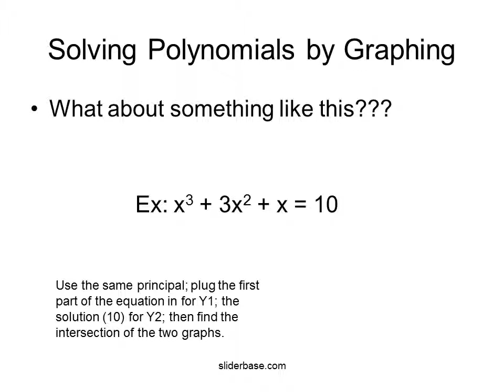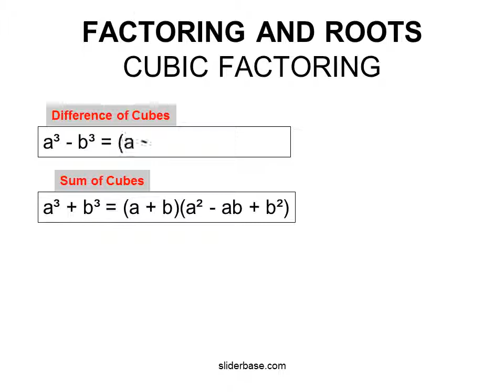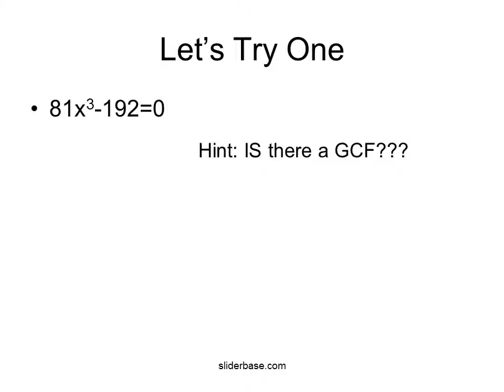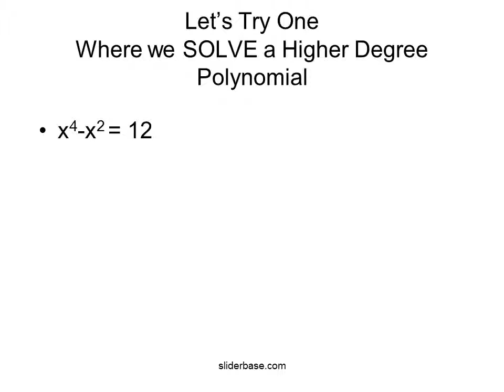Solving Polynomial Equations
One of the topics in this section is finding the cube or cube root of a number.

A cubed number is the solution when a number is multiplied by itself three times.

A cube root “undos” the cubing operation just like a square root would.
Calculator Function – How to take the cube root of a number
To take the cube root of a number, press MATH, then select option 4.
Solving Polynomials by Graphing
We start getting into more interesting equations now . . .
Ex: x3 + 3x2 = x + 3
Problem: Solve the equation above, using a graphing calculator
What about something like this???
Ex: x3 + 3x2 + x = 10
Use the same principal; plug the first part of the equation in for Y1; the solution (10) for Y2; then find the intersection of the two graphs.
Quadratic Formula
Factor by Using a Quadratic Form
Ex: x4-2x2-8
Since this equation has the form of a quadratic expression, we can factor it like one. We will make temporary substitutions for the variables
= (x2)2 – 2(x2) – 8
Substitute a in for x2
= a2 – 2a – 8
This is something that we can factor
(a-4)(a+2)
Now, substitute x2 back in for a
(x2-4)(x2+2)
(x2-4) can factor, so we rewrite it as (x-2)(x+2)
So, x4-2x2-8 will factor to (x-2)(x+2)(x2+2)
Where we SOLVE a Higher Degree Polynomial
x4-x2 = 12